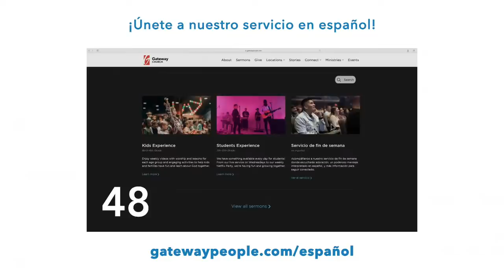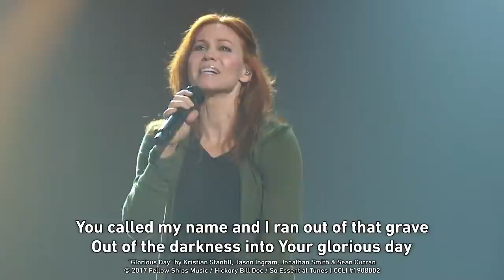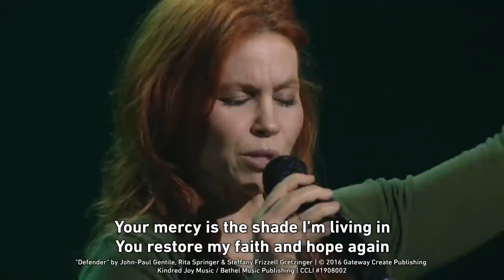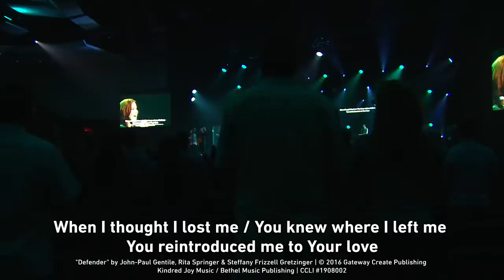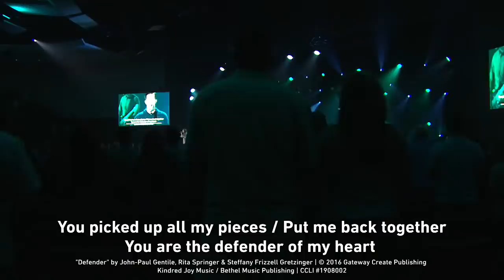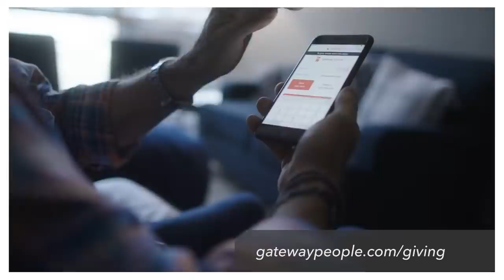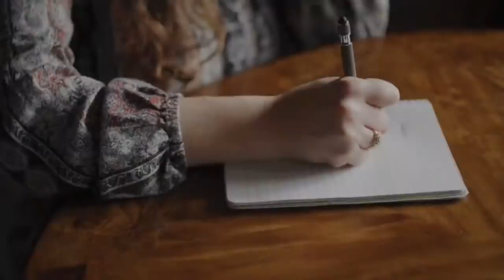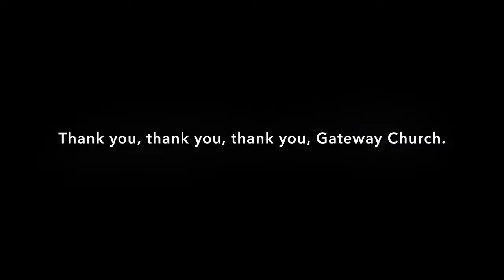Gateway Church Live | Survival Guide for the Soul: Love by Josh Morris | September 5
Join us as we stream our service! This weekend, Pastor Josh Morris begins a new series called Survival Guide for the Soul with a message titled, “Love.” In it, he shares how the Holy Spirit empowers us to lay down things that stir up hatred and division so we can truly love each other.